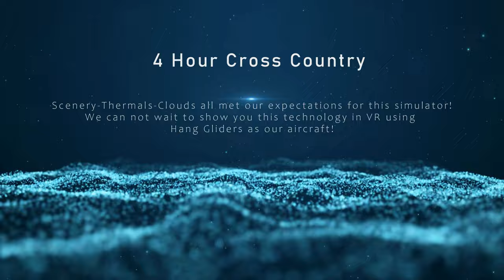Can we soar all the way to Steamboat?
We attempt to fly from Vernal Utah to Steamboat Springs Colorado using MSFS 2020 and the Discus 2 sailplane.  This is not hang gliding but it is staging flights to get us there!  We show the current state of scenery, details, cloud development, cloud life cycle, thermal development and spacing determined by a weather preset and generally have fun.

Check out how we do and what we are finding to be the current level of soaring flight simulation.

Task files for those that would like to try it themselves:
MSFS Flight Plan file

We want to show the world that they can experience something of what it is like to fly real hang gliders using only modern flight simulators.  In VR.   We are real life hang glider pilots and will do or show nothing that is not like real life.  Nobody has created anything close to what we envision, know deeply, so we are going to try and make that happen ourselves.  Join us as we explore these possibilities on The Hang Gliding Files.  We are on an adventure to find out if Virtual Reality hang gliding can be done up to our expectations.  I want to believe.  Join us, you may become a believer too.